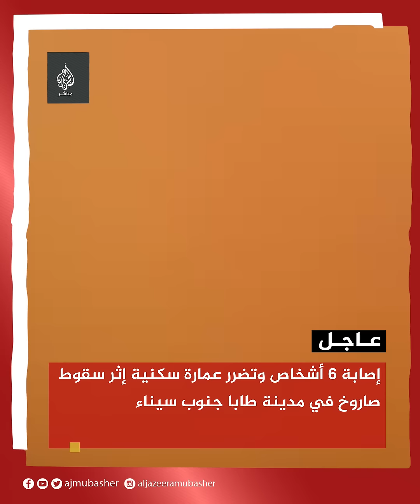وسائل إعلام مصرية: إصابة 6 أشخاص وتضرر عمارة سكنية إثر سقوط صاروخ في مدينة طابا جنوب سيناء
وسائل إعلام مصرية: إصابة 5 أشخاص وتضرر عمارة سكنية إثر سقوط صاروخ في مدينة طابا جنوب سيناء.. ورويترز عن الجيش الإسرائيلي: نحن على علم بحادث أمني في منطقة طابا في مصر قرب حدود إسرائيل